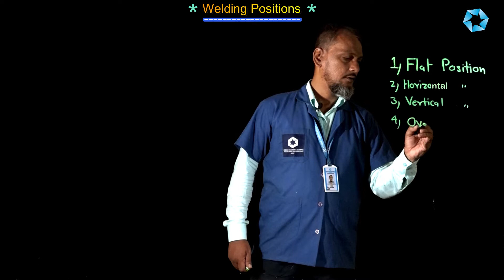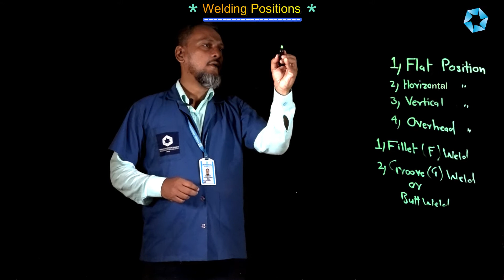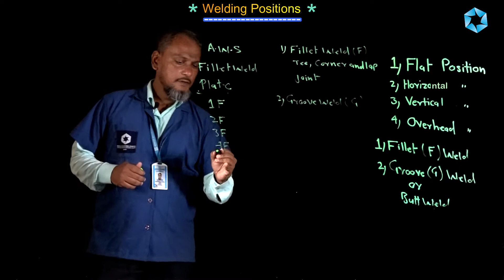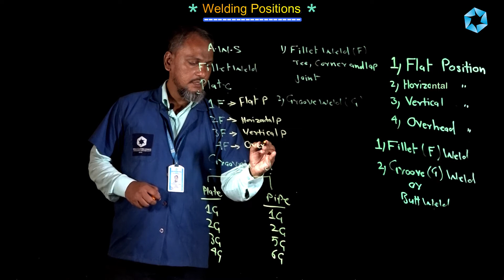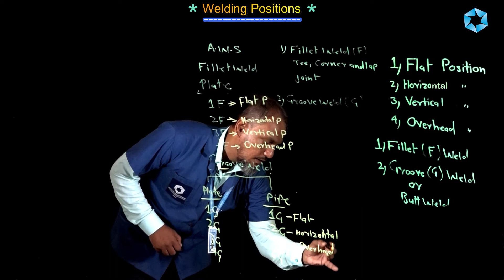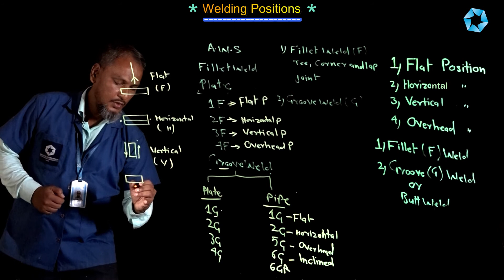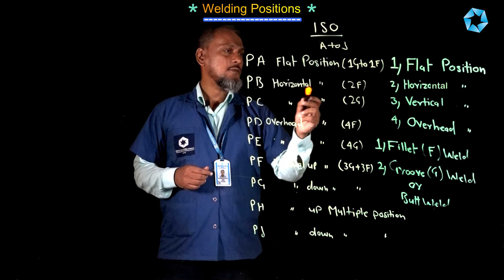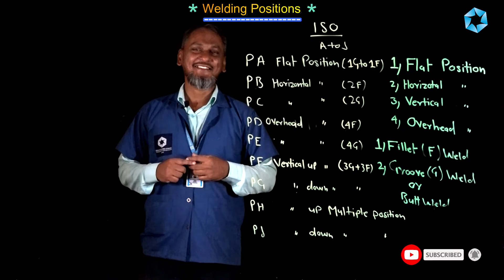Information about Welding Position.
In this video we will learn about "Information about Welding Position" Presented by Mr. Ashfaque Shaikh - Welder Trade Instructor from Ahmed Abdullah Garib P.I.T.I.. We hope it will be useful for all students (Trainees).